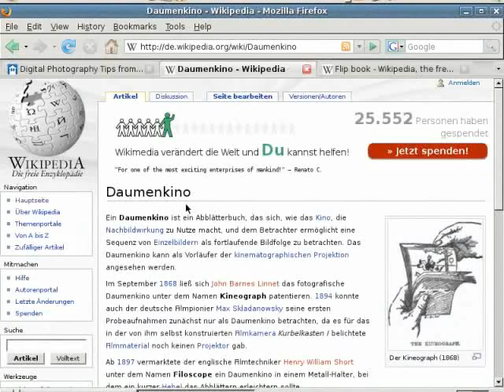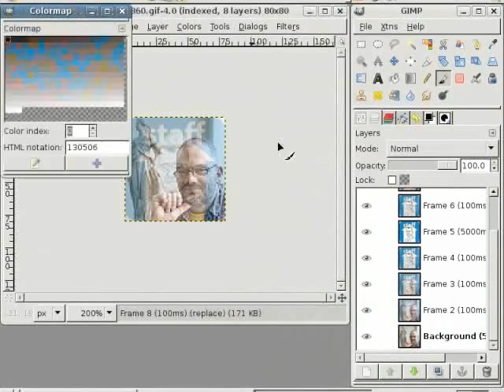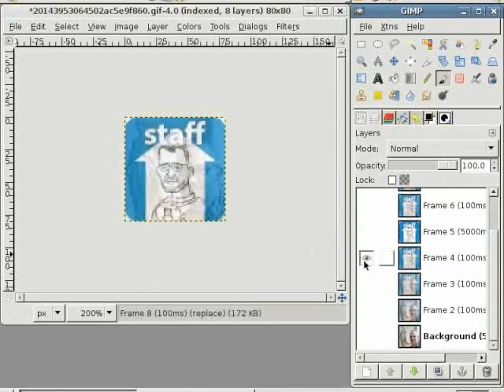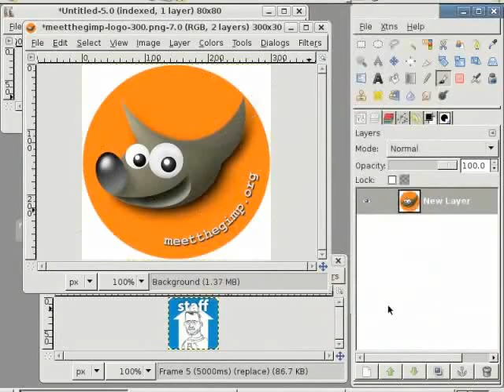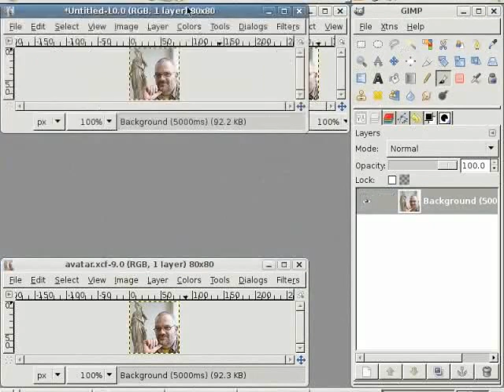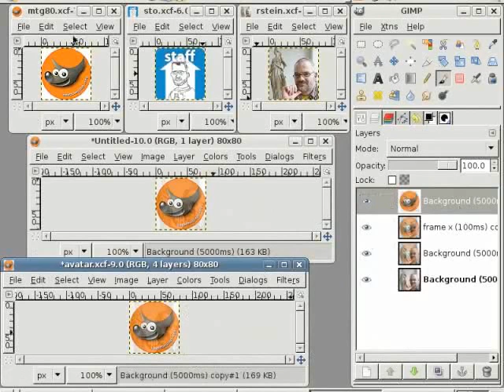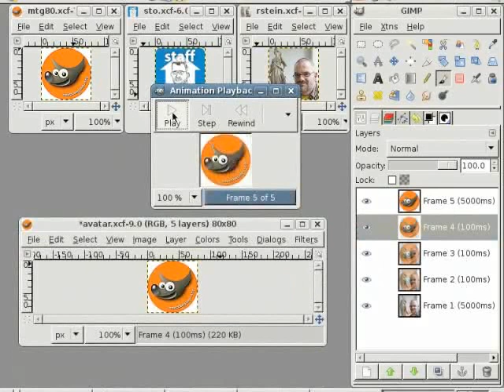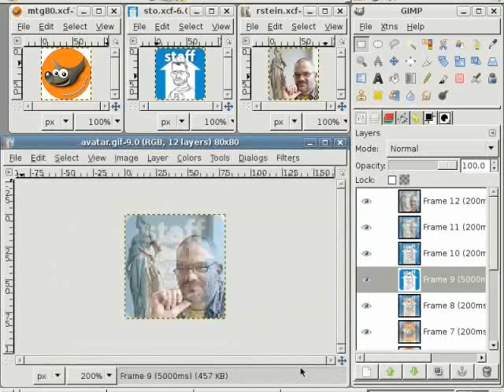19 Easy Animation Marathi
GIMP Tutorials - Marathi